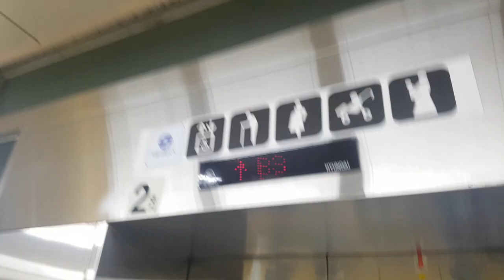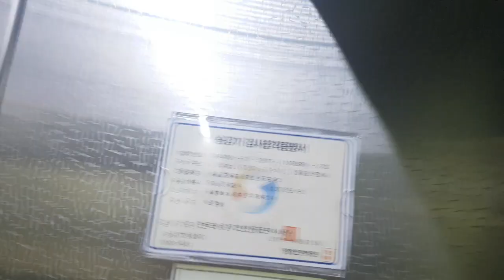서울특별시 종로구 지봉로 24 (숭인동) 서울교통공사6호선동묘앞역 다른승강장구간 현대엘리베이터 리모델링전 탑사기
용량판과 마지막 문닫힘장면을 촬영할때 제 얼굴이 보인 점 양해바라며, 현재는 2020년 12월 15일에 새한엘리베이터로 리모델링되었습니다.

* 여기는 이용객이 많거나 대합실과 승강장이 혼잡할 수 있으니 탑사시 주의하십시오.